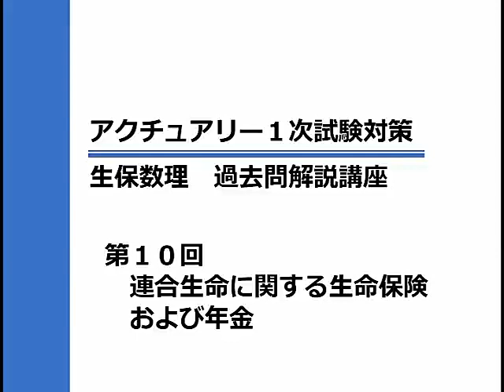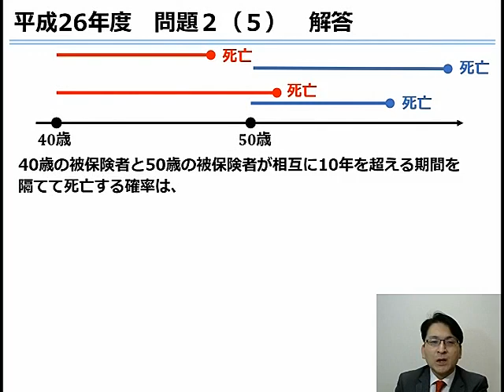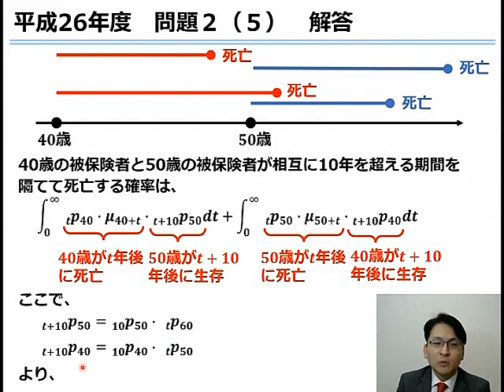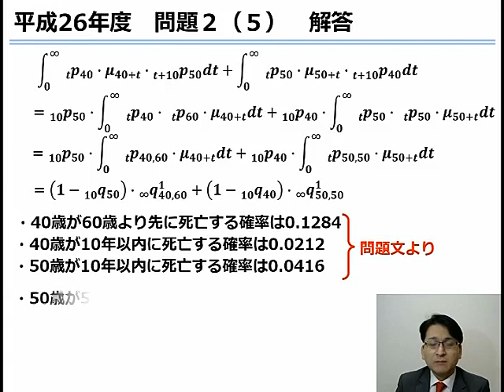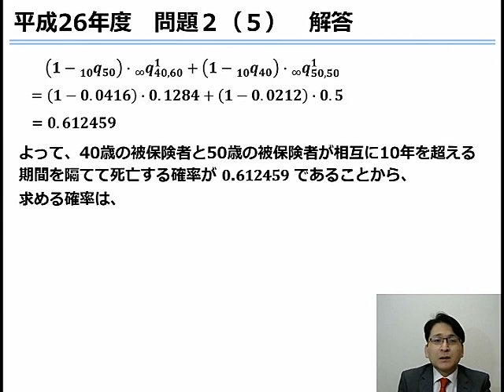アクチュアリー１次 生保数理 過去問解説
アクチュアリー資格対策講座　生保数理科目の過去問解説講座動画です。講座内容は連合生命に関する生命保険および年金に関する連合生命に関する平成２６年度　問題２（５）の過去問解説です。